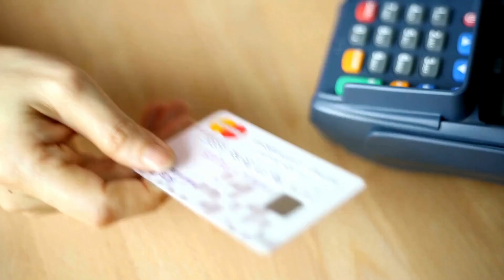Bradesco parcelou minha fatura automaticamente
Bradesco parcelou sua fatura automaticamente e por isso você tem pesquisado por "Bradesco parcelou minha fatura automaticamente"? Nesse vídeo você saberá se o banco pode parcelar a fatura do cartão de forma automática e entenderá como proceder se o Bradesco parcelou sua fatura automaticamente.